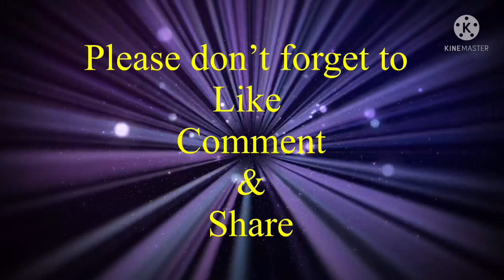A Birthday Decoration Ideas by bingvillz